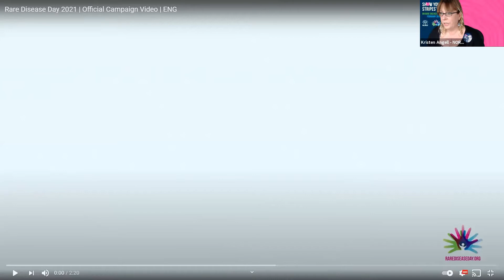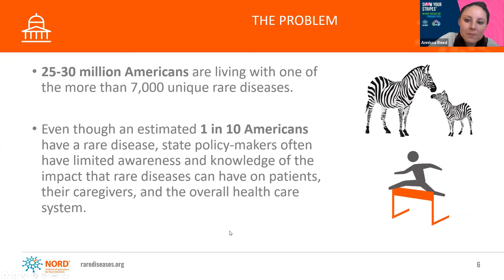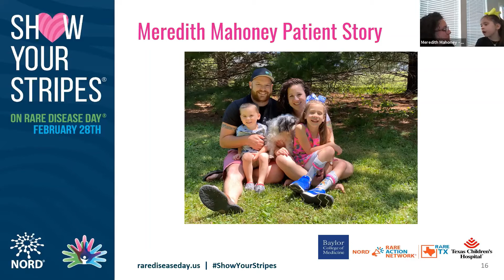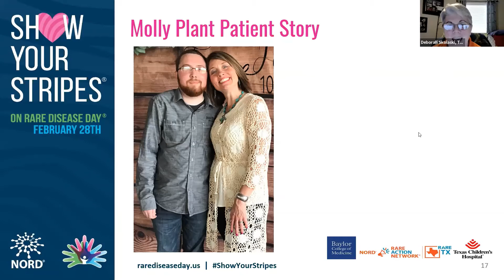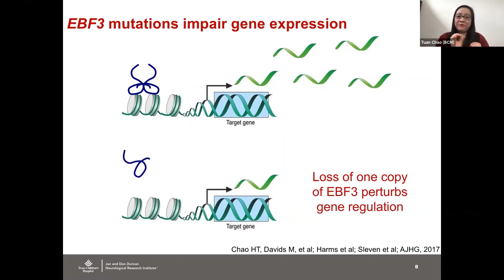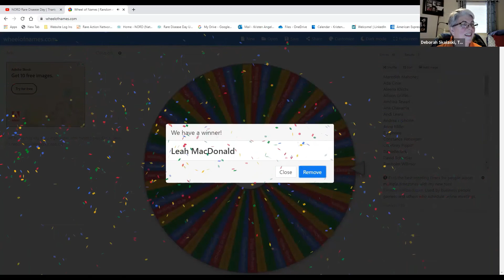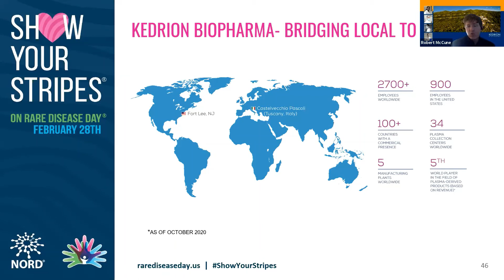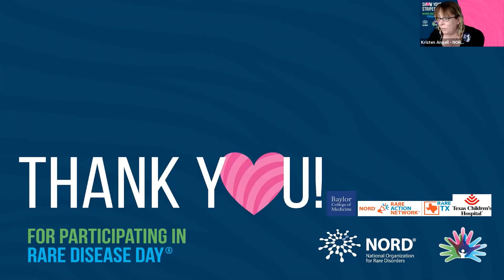Rare Disease Day 2021 | RAN Texas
The Texas Rare Action Network, Baylor College of Medicine and Texas Children’s Hospital Genetics invite you to join patients, families, caregivers and other rare disease community members at this important virtual event to educate Texas legislators and the general public on the challenges faced by rare disease patients and their families. They explored how the formation of a Rare Disease Advisory Council (RDAC) could address the needs of those living with a rare disease in Texas by providing stakeholders an opportunity to make formal recommendations to state leaders about the most important issues they face, including the need for increased research and awareness, knowledgeable health care providers, and timely access to affordable diagnostics, treatments and cures.